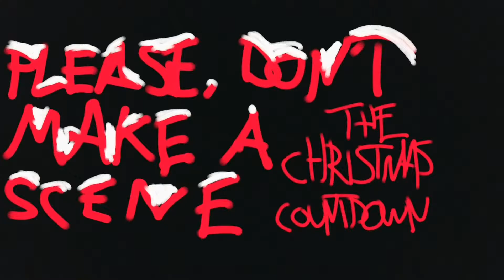Movie review: Christmas vacation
From all of us at Please don't make a scene, merry christmas